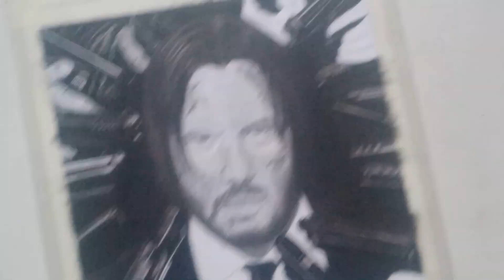John Wick Sketch || Timelaps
How to draw potrait of John by pencil sketch
How do I use shading in my sketches?

John Wick sketch
john wick drawing
john wick drawing step by step